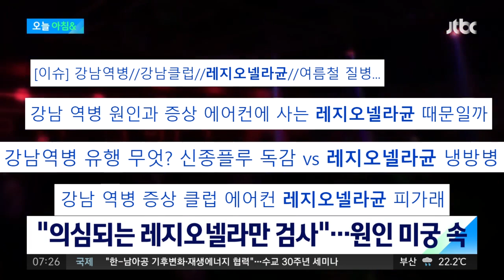대우조선, '파업 손실' 500억대 손배소송…노조 반발 / JTBC 아침&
대우조선해양이 독을 점거한 채 50일 넘게 파업을 벌였던 하청 노동자들을 상대로 손해배상 청구 소송을 내기로 했습니다. 그 규모가 5백억 원에 달합니다. 창사 이래 처음 진수 작업이 중단된 데에 대한 책임을 지라는 건데요. 노조 측은 반발했습니다.